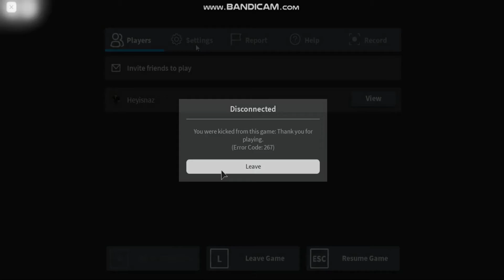the GLARING Red Eyes | Roblox - Recursion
Trying to experiment with commentary videos, wonder if it is better then my usual add into text into the videos.

Upload Schedule: New upload after a video every 2 days.
- Roblox
- Roblox
- Roblox (Today's Video)
- Roblox
- Roblox